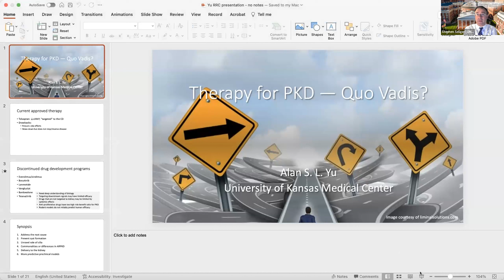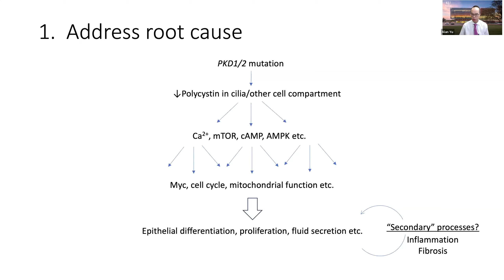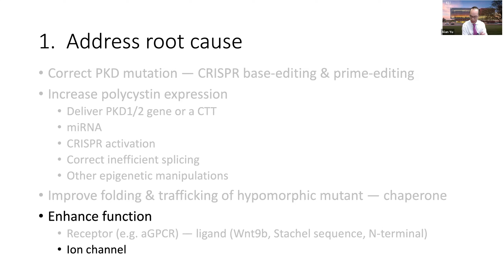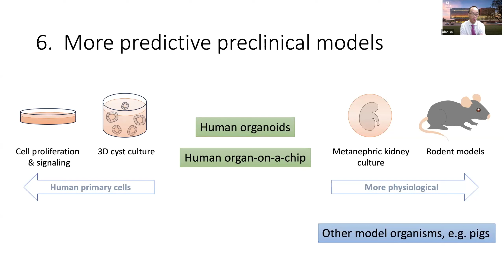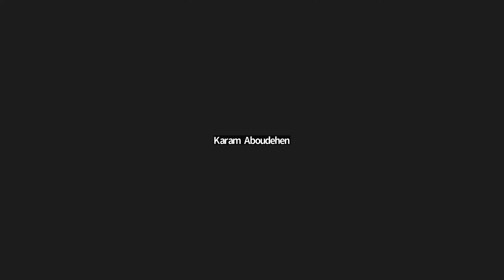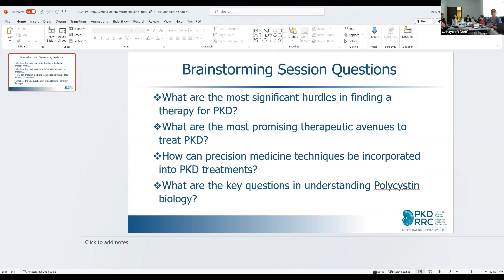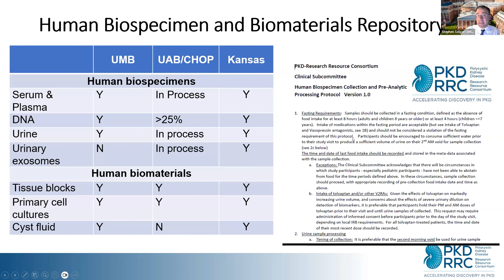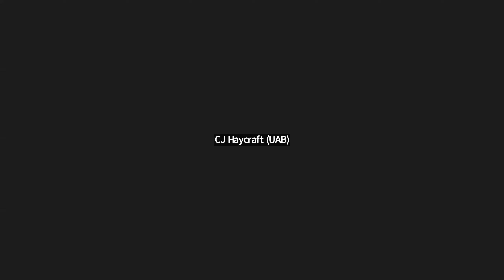Day 1 Session 3